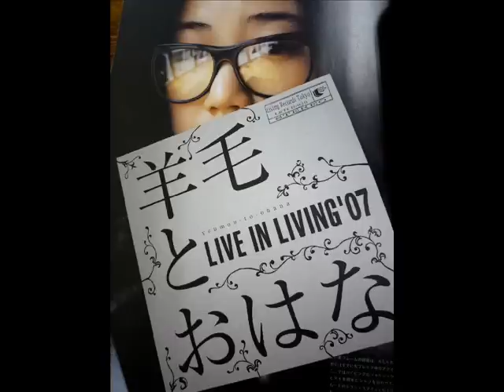羊毛とおはな-輪